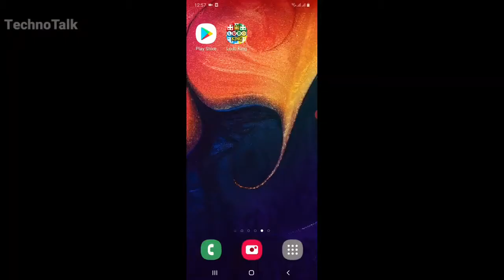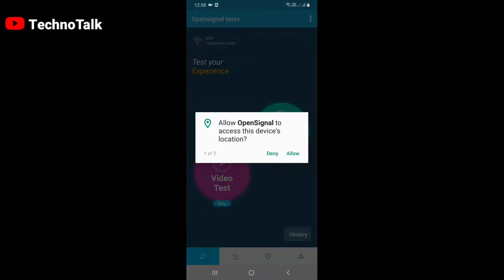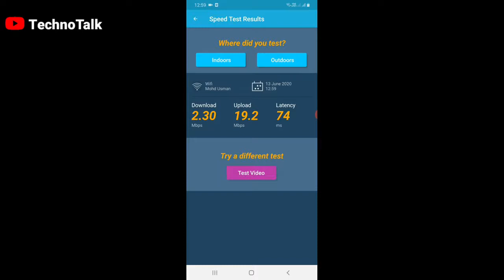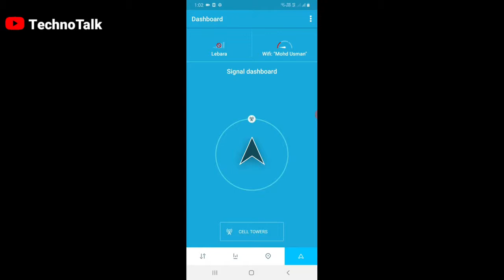How To know which Is The Best Network Sim In Your Area |Ft-TechnoTalk |ASR0528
welcome

आज इस वीडियो में नेटवर्क की कमी को कैसे ठीक करते है

Boya m1 Mic
Hp Printer 319
Dell inspiron 3505